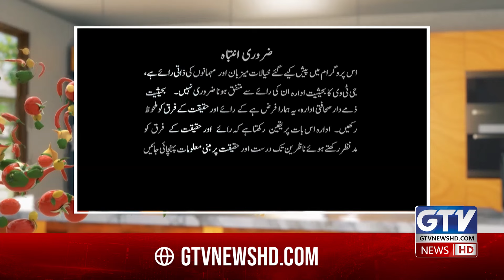Corn Soup And Tofu Salad Recipe By Chef Gulzar | Mirch Masala | GTV Food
In this episode of Mirch Masala, Chef Gulzar shares a delicious and healthy recipe for Corn Soup and Tofu Salad. The creamy and flavorful corn soup, combined with the light and nutritious tofu salad, makes for a perfect meal. Chef Gulzar's easy-to-follow instructions ensure that you can recreate these dishes at home with simple ingredients